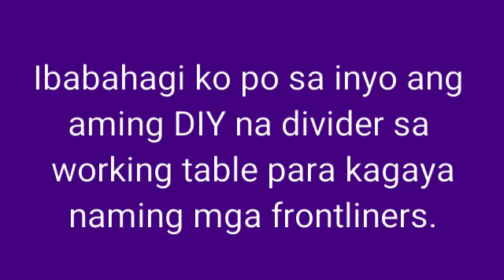DIY working table DIVIDER/ For Frontliners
MATERIALS NEEDED
1. 10 PCS 1m × 1.5 × 1/2 inch wood
2. Wood paint
3. 6 yards Plastic cover #6
4. Thumb tacks
5 . Plastic tape

3 kinds of working table DIVIDER